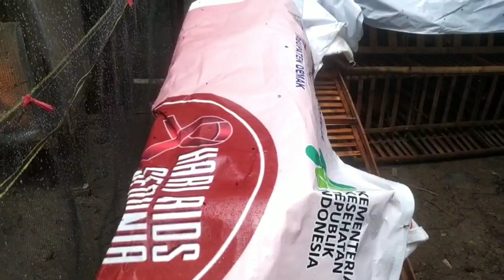Basmi lalat saat malam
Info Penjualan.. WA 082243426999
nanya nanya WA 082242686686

Alamat kirim-kirim
MULTIPOS CREATIVE MEDIA
Krajan 4/3 Bolo Demak - Jateng